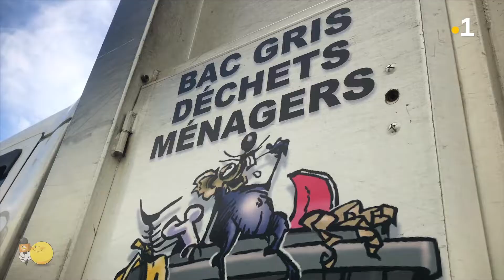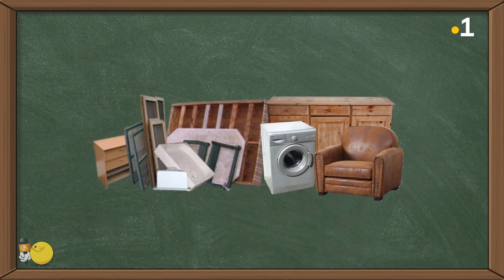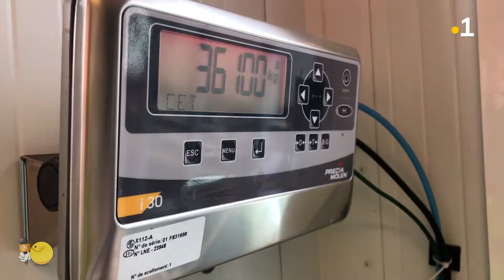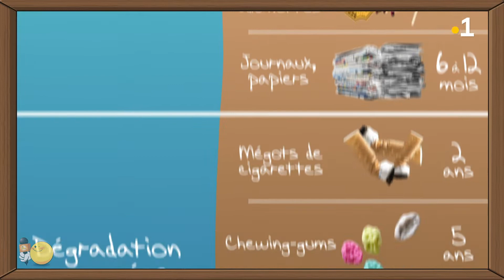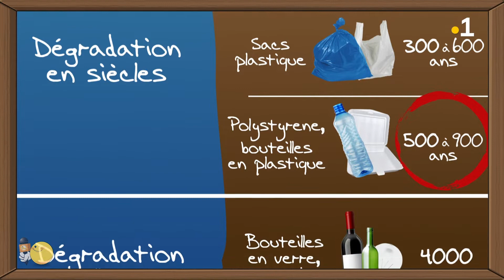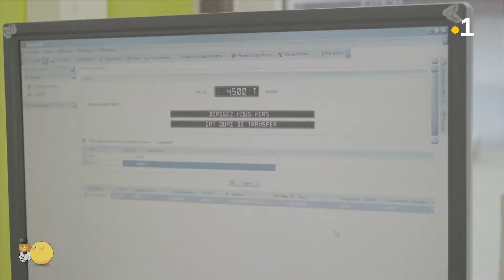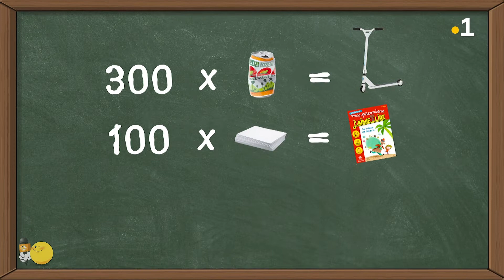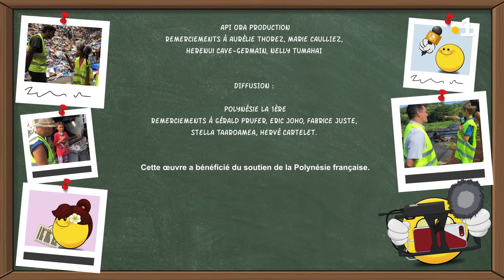Où vont nos poubelles ? Bac gris, bac vert, comment bien trier nos déchets ? KIDREPORTERS n°10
Les Kidreporters vous proposent une émission spéciale sur le parcours des déchets. Ils ont suivi un camion poubelle, puis se sont rendus au centre de tri et au centre d'enfouissement du Syndicat Fenua Ma à Tahiti.

Kid Reporters, ce sont des reportages réalisés par les enfants !

Tous nos replays et plein d'infos sur nos reportages à retrouver

Retrouvez-nous également sur Facebook, Instagram et Twitter !